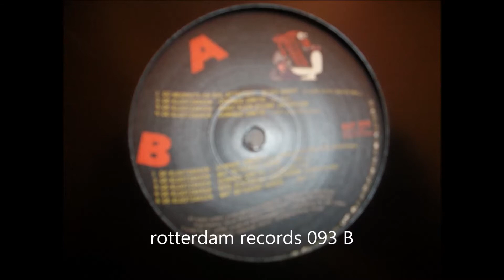rotterdam records 093 B